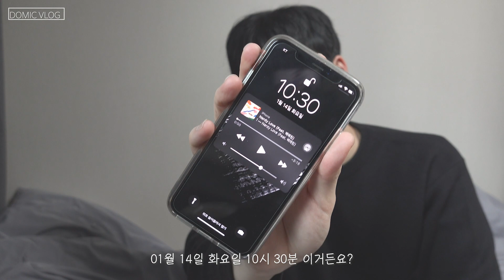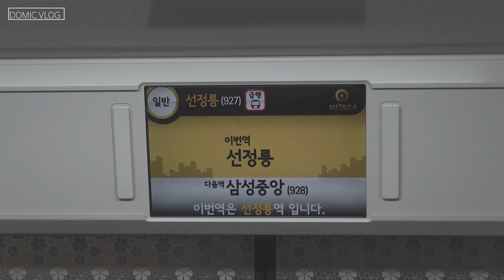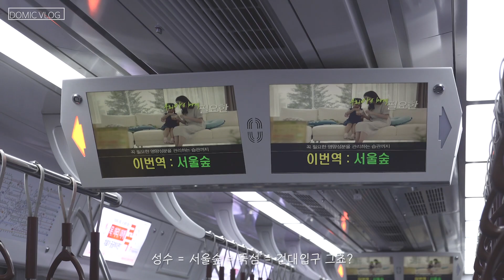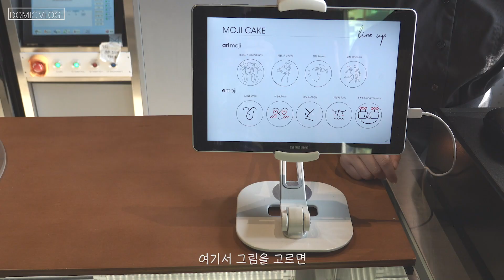성수역 카페투어, 신발 보강까지! 직장인 평일 휴가 브이로그 // 카페봇 / 제스티살룬 / 마스터슈 [ VLOG + 도미씨 ]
안녕하세요! 패션 유튜버 도미씨 (DOMIC) 입니다.

오늘은 브이로그 입니다!
1월14일 화요일 하루 휴가를 내고 성수역에서 쉬고 왔습니다!

비록 실패했지만.. 제스티살룬
그리고 신기한 카페봇, 마스터슈에서 신발 보강까지!

영상 보시면서 같이 쉬셨으면 좋겠습니다!
서울숲역, 뚝섬역, 건대입구역, 성수역
놀러가실 때 참고하시면 좋을 것 같아요!!

다음엔 더 재밌는 실내 컨텐츠로 찾아올께요! 안녕!

ABOUT. BGM